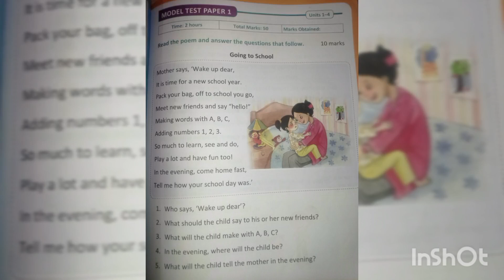English Model test paper 1 | grade 1 cbse 2023 English | 50 marks